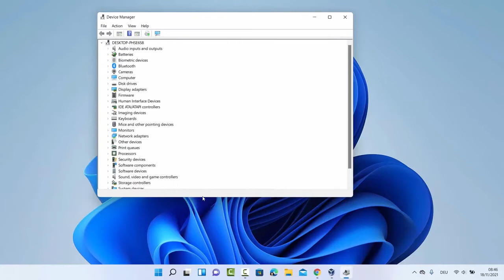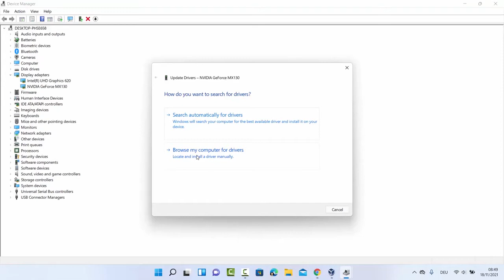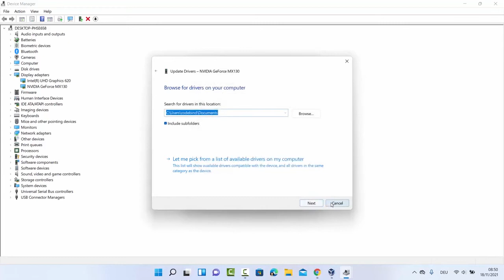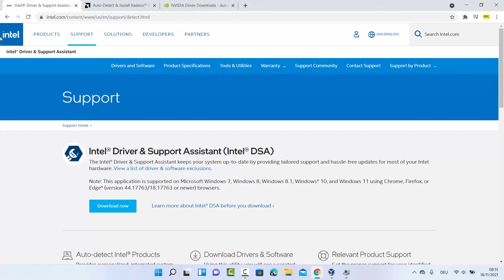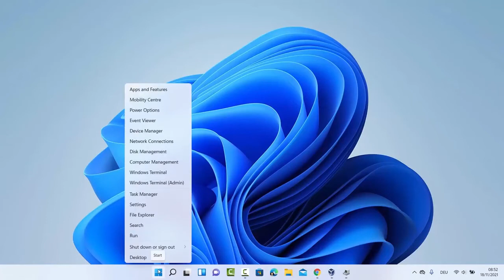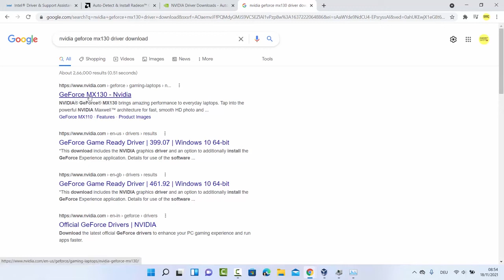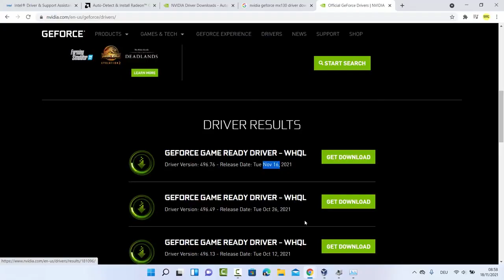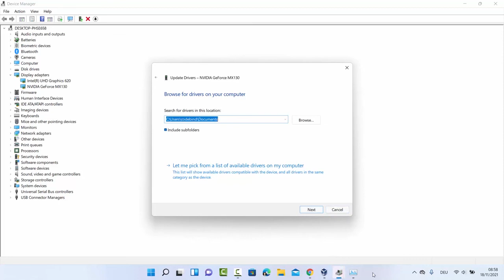How to Update Your Graphics Card on Windows 11 HINDI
in This video we are going to learn about How To Download And update graphic drivers in windows 11 इस वीडियो में हम विंडोज 11 में ग्राफिक ड्राइवरों को डाउनलोड और अपडेट करने के तरीके के बारे में जानेंगे iss video mein hum aaj seekhenge kese kare apne windows 11 mein graphic card driver ko update